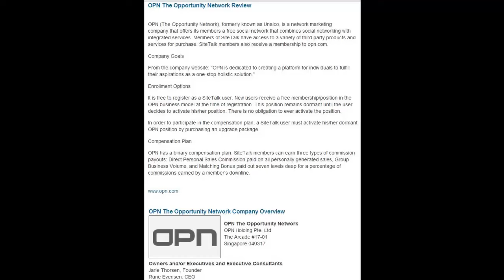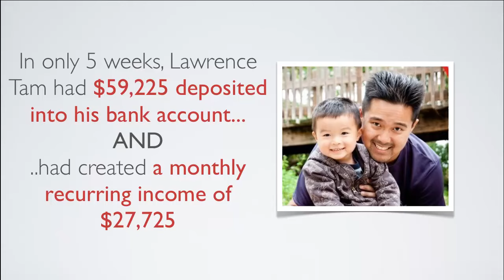OPN Opportunity Network Review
OPN, The Opportunity Network, which used to go by the name Unaico, is a network marketing company. Like all other network marketing companies, OPN has a unique product line and compensation package. OPN The Opportunity Network houses a free social networking platform and additional associated services. Unlike most other social networking websites, this unique multi-level marketing opportunity rewards its members for personal referrals.

OPN The Opportunity Network and SiteTalk

Before becoming a member of OPN The Opportunity Network, it is recommended that you join SiteTalk. SiteTalk is a free social media platform. SiteTalk members have the upper-hand when joining OPN. Current members of this social platform can join OPN free of charge. As a newly recruited member of the OPN business opportunity you will have a position in the business's downline. This spot is forever reserved but can only become profitable when activated by the member. Once the account has become active, a member will have access to reap the benefits of OPN's compensation plan. Members of both OPN and SiteTalk will have access to additional services and products.

OPN The Opportunity Network Business Opportunity

The OPN Opportunity Network is a binary multi-level marketing company that provides its members with 3 different ways to accrue an income.

As many other companies do, OPN The Opportunity Network offers a way for any person of any background and education level to build an income stream. Why is this so profitable? This is the aspect of network marketing that allows a business to grow quickly and exponentially if approached appropriately.

- 3 Tricks to get people to love buying your stuff